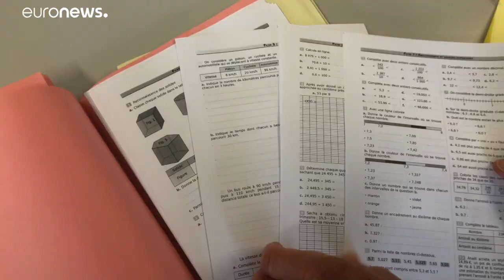Újból megnyitnak a francia általános iskolák és óvodák, a visszatérés önkéntes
Franciaországban az iskolák újranyitásáról szóló döntés meglehetősen ellentmondásos: néhány intézmény meg sem nyitott.…